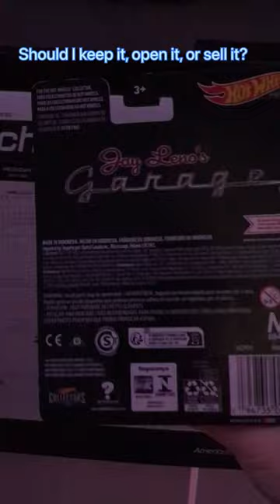Jay Leno’s Garage Hot Wheels Ecojet. Should I keep it, open it, or sell it